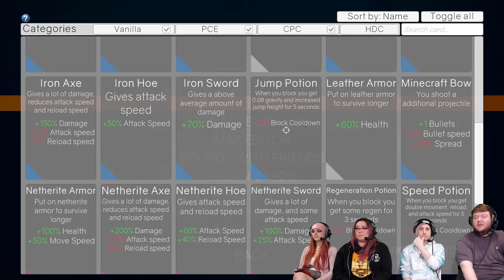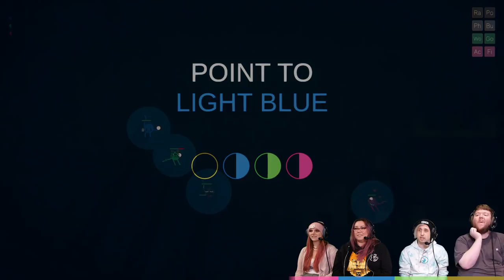MULTIPLE GOLDEN GODS!? - Rounds (4-Player Gameplay)